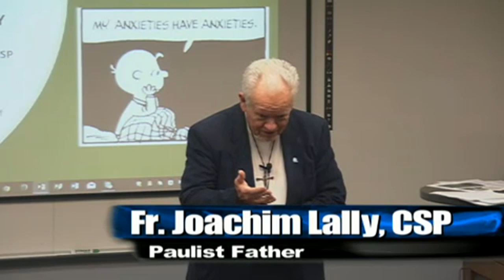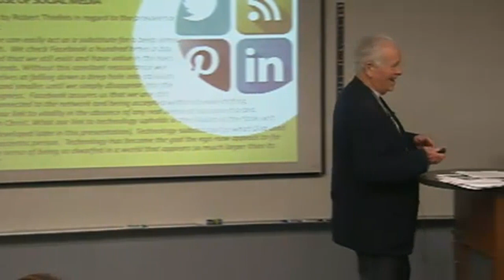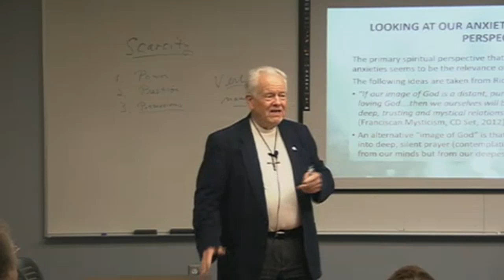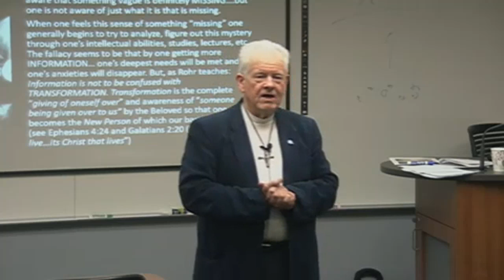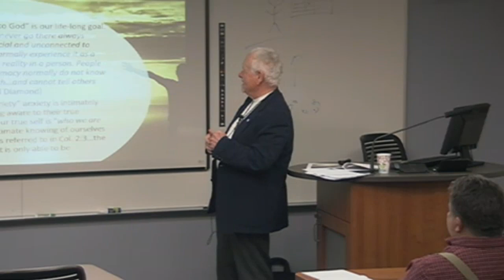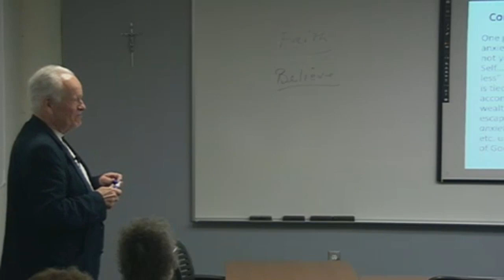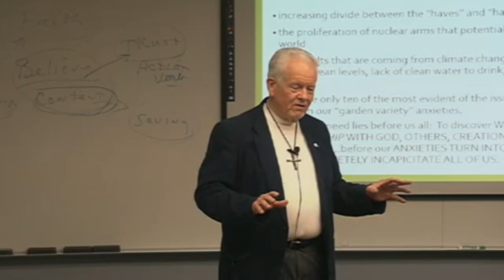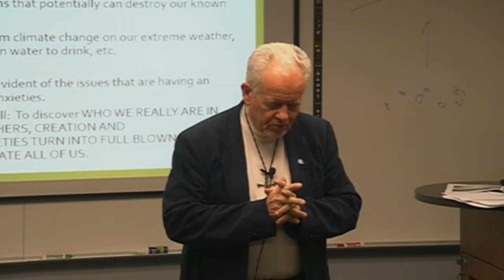Best Kept Secrets of Religion: A Faith Response to "Garden Variety Anxiety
With Fr. Joachim Lally, CSP
Catholic Information Center, Grand Rapids, MI
CFD: Spirituality